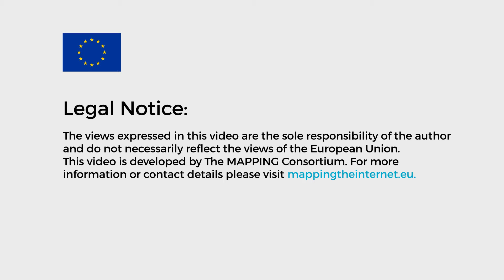What is Internet Governance?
This video gives an overview of Internet Governance. It is developed within the MAPPING project, which has received funding from the European Union’s Seventh Framework Programme for research, technological development and demonstration under grant agreement no 612345.